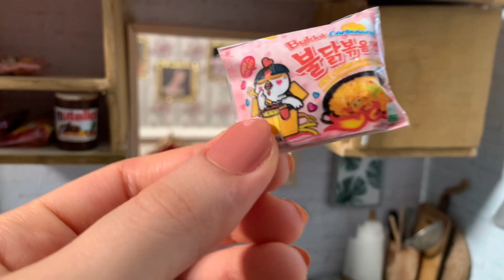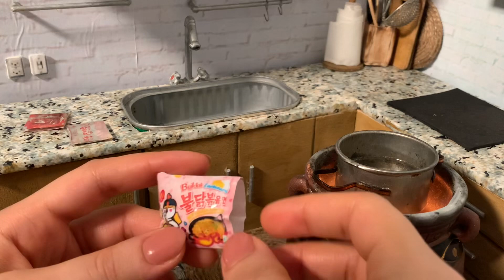طبخت أصغر أندومي كوري بالشيتوز 😱 الطعم رهيب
طبخ نودلز كوري

إذا عجبكم الفيديو لاتنسون اللايك والأشتراك اذا ماكنتوا مشتركين وشكراً على دعمكم🥰😍

تفاعلكم يسعدني